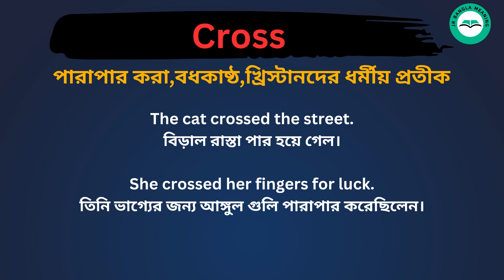Cross Meaning in Bengali /Cross শব্দের বাংলা ভাষায় অর্থ অথবা মানে কি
Cross Meaning In Bengali
Cross শব্দের বাংলা ভাষায় অর্থ অথবা মানে কি
Cross Bangla Meaning